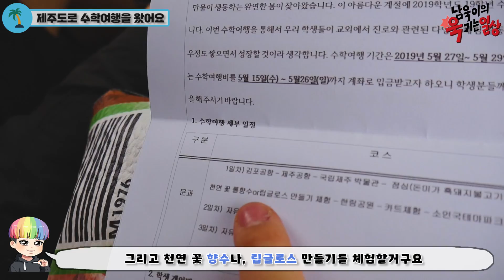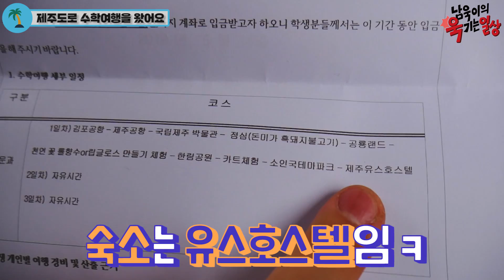(학생 때 수학여행코스 그대로 제주도 가보기ㅋㅋㅋㅋ) 크리에이터 5인방의 제주도 수학여행 (feat.수지니,예쁘린,안은우,기린) - [김남욱]